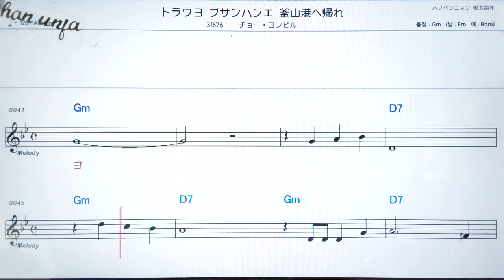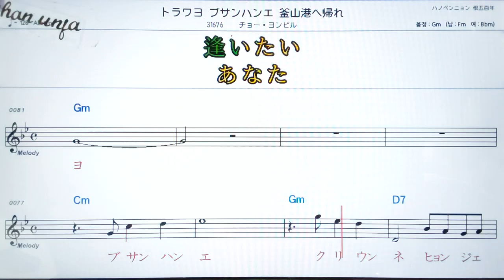돌아와요 부산항에/조용필🤞日本の歌,일본노래.한,일 동시 독음 발음 표기💖악보, 코드, ,,Karaoke*카라오케 반주